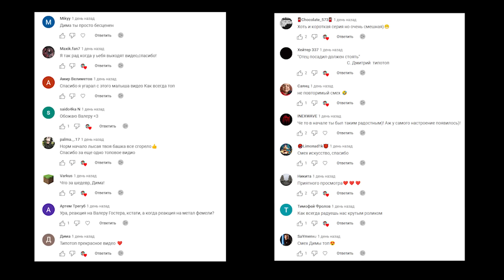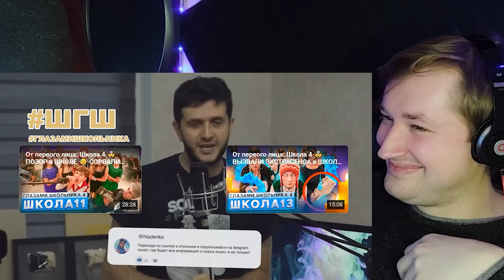От первого лица: Школа 4 (РЕАКЦИЯ) - Мыши, Тикток, Штефан и... птичку жалко | ТипоТоп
Мы дождались 14-то серии От первого лица: Школы 4! И это полный разрыв.
Наши любимые герое все перессорились, даже не обошлось без жертв.
Так что берите вкусняшки и давайте вместе посмотрим что же там приготовил для нас Руслан Гладенко с его командой.
Ну, и конечно, мою реакцию на это.
Погнали!